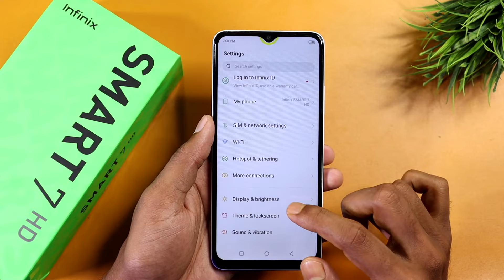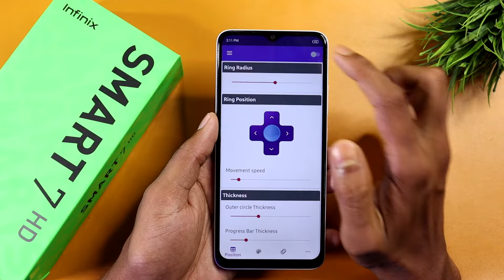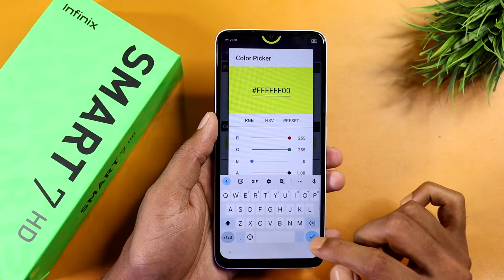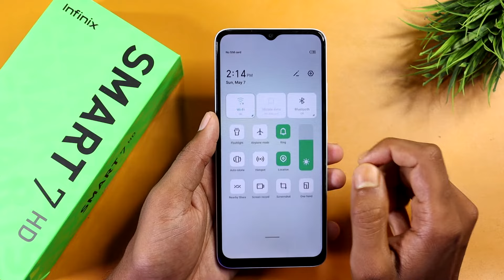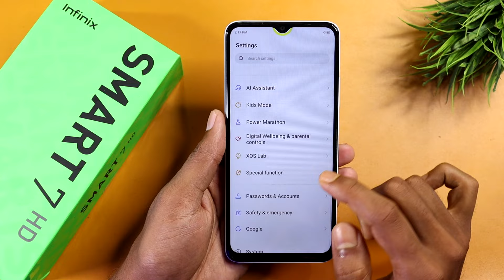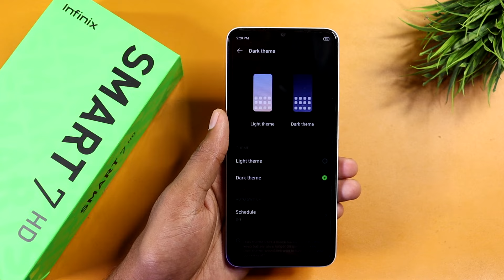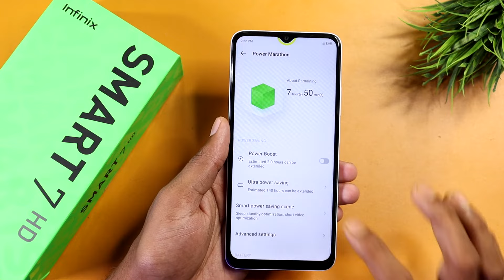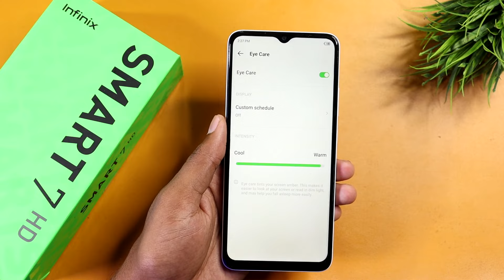infinix Smart 7 HD Tips and Tricks || infinix Smart 7 HD 40+ New Hidden Features in Hindi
Hello friends...

Dosto Aaj es video main infinix Smart 7 HD top 40+ new hidden features and tricks and tricks ke baare mein.

0:00 infinix Smart 7 HD Tips and Tricks,
infinix Smart 7 HD top hidden features in Hindi,
0:40 infinix Smart 7 HD,
1:20 infinix Smart 7 HD tips and tricks in Hindi,
2:30 infinix Smart 7 HD hidden features,
3:49 infinix Smart 7 HD tips and tricks,
4:55 infinix Smart 7 HD features,